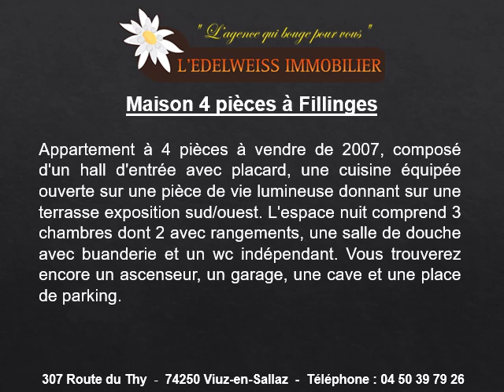Vente appartement T4 à La Roche-sur-Foron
Vente appartement T4 à La Roche-sur-Foron en directe au 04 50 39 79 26.